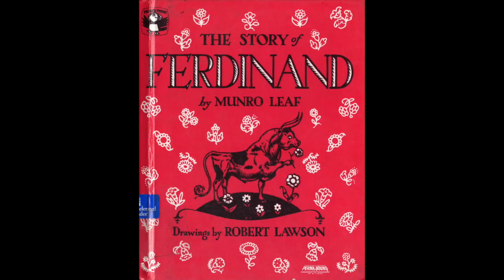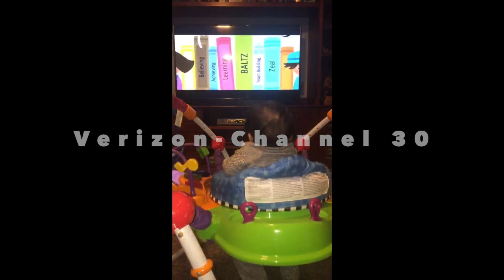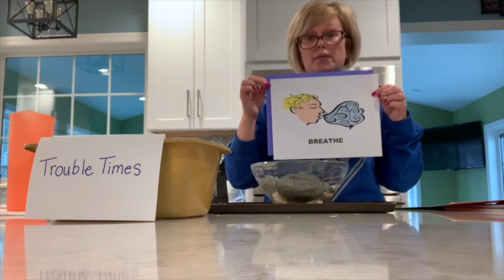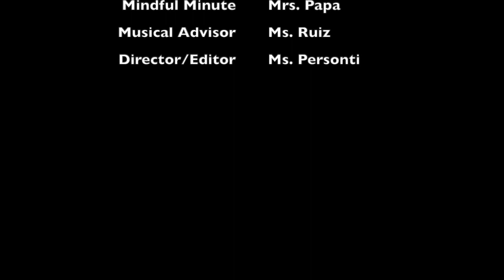Sunday Storytime Episode 34 - Mr. John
This video is about Sunday Storytime Episode 34 - Mr. John